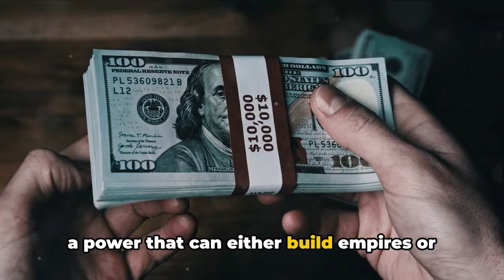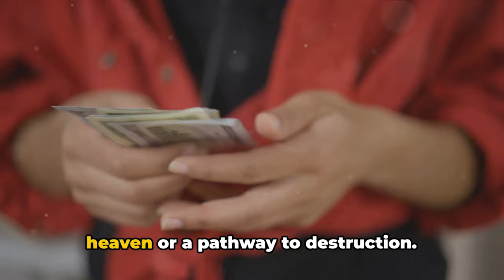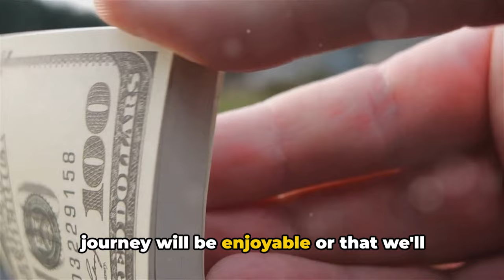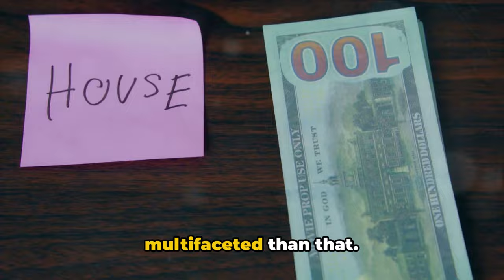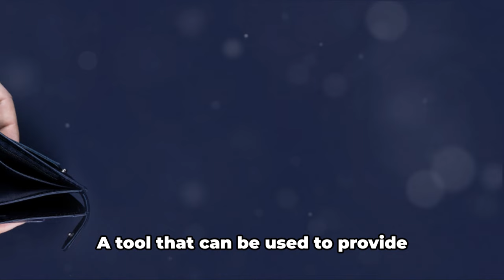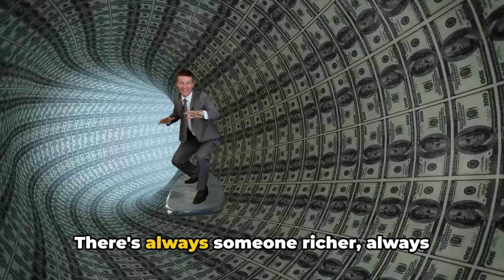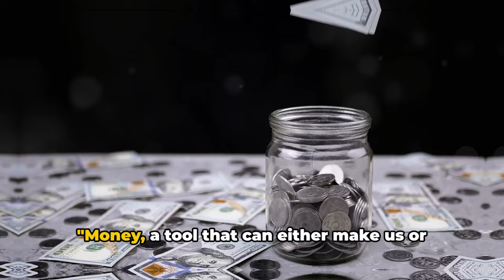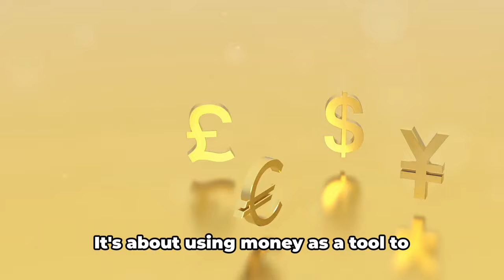The Psychology of Money: A 10-Minute Masterclass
In this insightful 10-minute masterclass, we delve deep into the intriguing world of money psychology. Join us as we unravel the mind games surrounding wealth, financial decision-making, and the human psyche. Discover the underlying factors that dictate our relationship with money and how these psychological mechanisms shape our financial habits and attitudes. Gain valuable insights into why some individuals seem to effortlessly accumulate wealth while others struggle to make ends meet. Explore the fascinating interplay between emotions, beliefs, and money management strategies, and learn how to harness this knowledge to empower your own financial journey. Whether you're an investor, entrepreneur, or simply curious about the psychology of money, this video provides you with a concise, yet comprehensive overview of the subject matter. Let's embark on this enlightening exploration together and unlock the secrets to a healthier financial mindset!

OUTLINE:
00:00:00 The Intriguing Power of Money
00:01:14  Money and Happiness
00:03:18 The Fear of Money
00:05:18 Money and Self-Worth
00:07:15 The Psychology of Spending
00:09:27 Conclusion